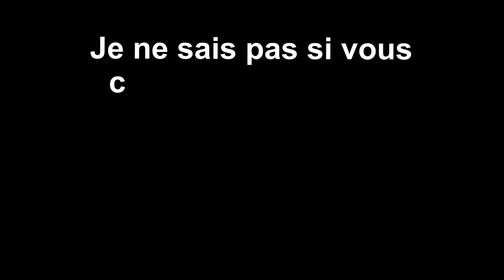MadouLoL - Mes Musicalys #1 !! ^^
Voici mes Musicalys! J'espère que vous allez les aimer! Merci!!!